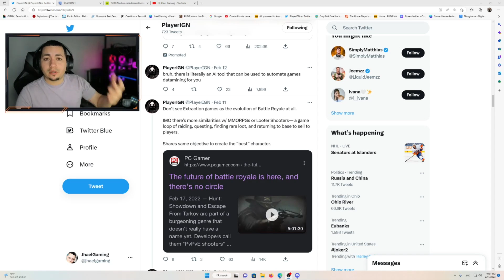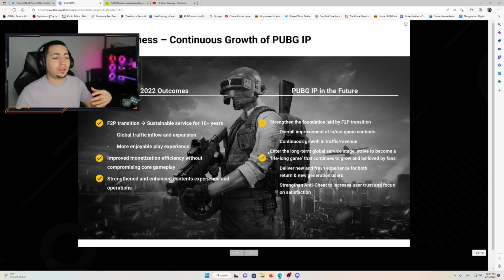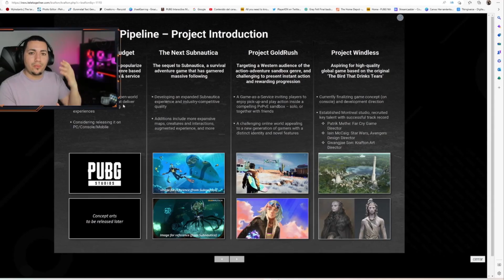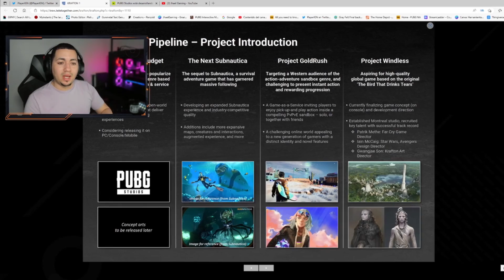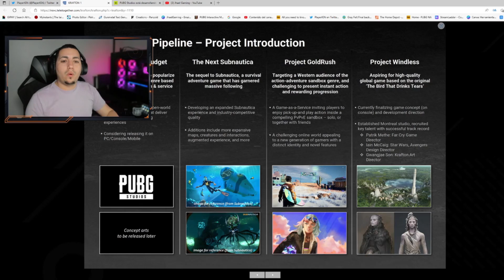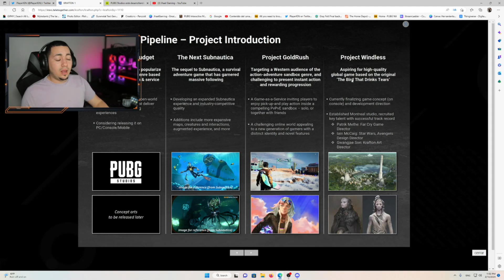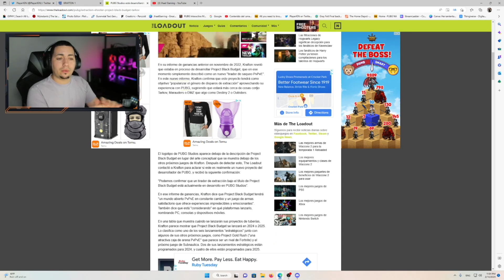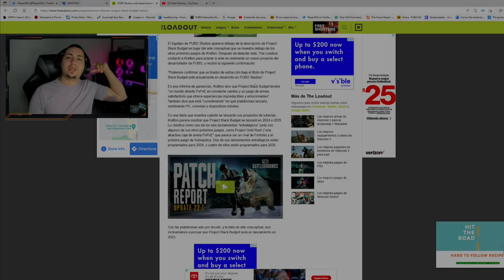✅️ El Nuevo Juego de Krafton "Project Black Budget" + Que pasó con PUBG 2 | Unreal Engine 5 en Pubg?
Salio informacion sobre lo que el desarollo de un juego por krafton llamado "Project Black Budget" dejando atras lo que todos estaban esperando el Pubg 2.0.

✅️Si quieres apoyar el canal para seguir mejorando el contenido aqui dejo mi wishlist

PUBG ACTUALIZACION 22.2
PUBG NIER SKINS
PUBG GROZA
PUBG HAVEN
PUBG OLD SANHOK
PUBG DESTON
PUBG NUEVAS SKINS
PUBG KIKI
PUBG FREE SKINS
PUBG CONTRABAND
PUBG FREE TO PLAY
PUBG CONSOLA
PUBG XBOX
PUBG PLAY
PUBG STEAM
PUBG G-COIN
PUBG SURVIVOR PASS
PUBG PASS
PUBG PASE DE BATALLA
PUBG MCLAREN
PUBG VIKENDI REBORN
PUBG SKINS
PUBG UPDATE
PUBG KRAFTON
PUBG NEW GAME
PUBG 2